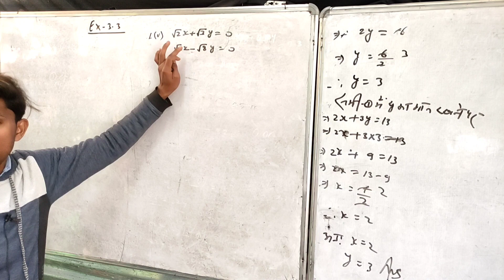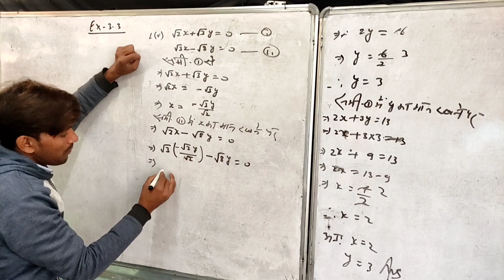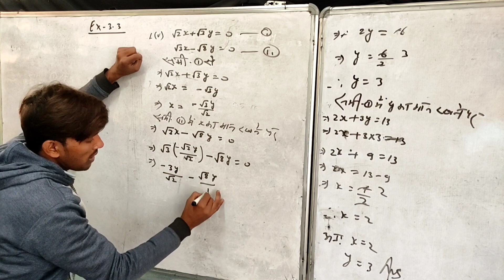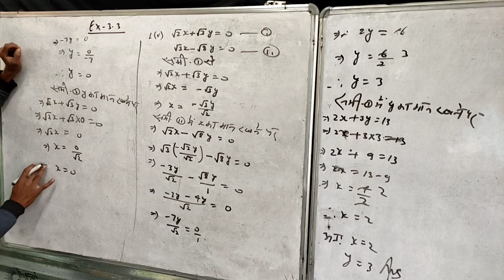प्रतिस्थापन विधि || दो चर वाले रैखिक समीकरण युग्म || Class 10th Maths Chapter 3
Topic Related  Words :-

Samikaran
pratiasthapan vidhi
vilopan vidhi
luptikaran vidhi
vajragunan vidhi
Do char wale raikhik samikaran kya hai ?
char achar  kya hota hai?
x tatha y  kise nikale hai?
x and y ka man kaise nikale
samikaran ka jod
samikaran ka ghatav
samikaran ka Guna
samikaran ka bhag
do char wale raikhik samikaran  ka basic
graph ko kaise banaye?
graph ko kaise darsaye?
10th maths chapter 3
10th math video by vipin sir
Bihar Board Class 10 ex 3.1
Bihar Board Class 10 ex 3.2
Bihar Board Class 10 ex 3.3
Bihar Board Class 10 ex 3.4
Bihar Board Class 10 ex 3.5
Bihar Board VVI Subjective Questions
Bihar Board VVI Objective Questions
Bihar Board Class 10th Chapter 3 Objective & Subjective

Do_Char_Wale_Samikaran _Yugm
chapter3class10math basic

I hope ki aap sabhi ko yah lecture helpfull hua hoga.
thanks
-: Coaching Address:-
Village - Arari
Post - Dharahara
Police - Sarai
Dist - Vaishali
Sub Division - Hajipur
State - Bihar
Pin 844117